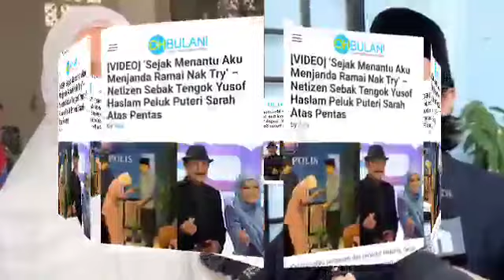KEJUTAN BESAR PUTERI SARAH | DARI YUSOF HASLAM&PATIMAH